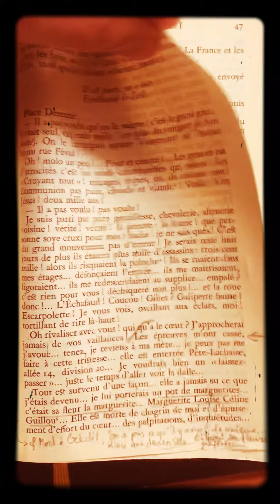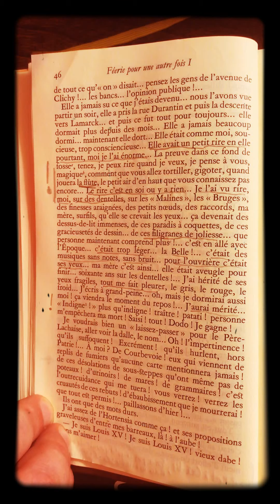Marguerite Louise Céline Guillou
Extrait de Féerie pour une autre fois, 1952.
Lu par le grand comédien Michel Vitold (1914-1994)

Le Poète se trouve au fond de sa geôle au Danemark quand il écrit cette Féerie, qu’il pense être son dernier roman.

Comme le dit avec beaucoup de justesse Eric Mazet, «Féerie pour une autre fois» est une espèce de Testament à la François Villon.

Céline évoque le dernier souvenir qu’il a de sa mère (dentellière de son état, 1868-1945), avant qu’il ne doive fuir la Butte Montmartre et ses cocos, résistantialistes de la dernière heure, pressés de lui hachurer le sexe, arracher les ongles, écarteler les membres...

C’est d’une douceur et d’une nostalgie absolument bouleversantes... l’écriture se fait de plus en plus légère, elliptique, infiniment suggestive...

Quel plus bel hommage d’un fils à sa mère ?
Lecture TRÈS réussie : la pulsation célinienne est magnifiquement rendue par Vitold, qui met merveilleusement en évidence le caractère musical des silences imposés par les trois points...

« Nous vous avons joué de la flûte, et vous n’avez pas dansé. » (Jésus)

(Introduction de Marc Laudelout, directeur du célèbre Bulletin Célinien)